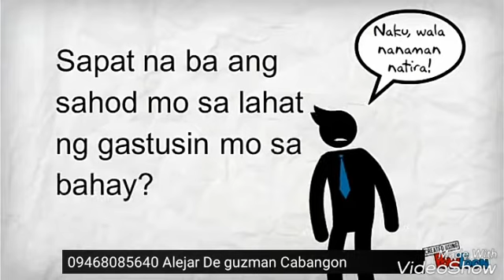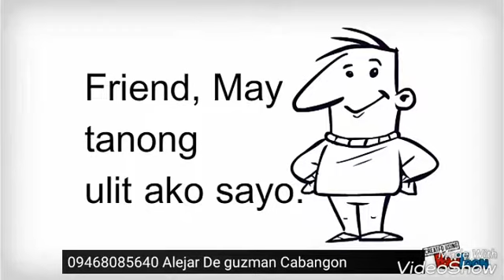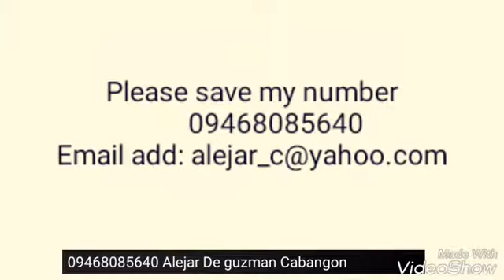Upgrade your knowledge